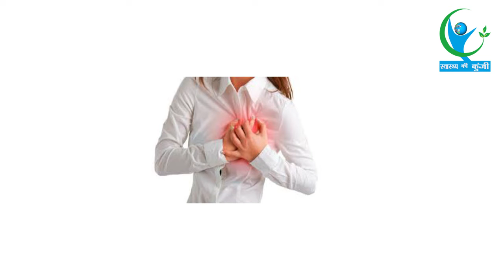पुरुषों से अधिक महिलाएं हो रही है इस गंभीर बीमारी की शिकार, जाने इसके उपाय भी... | Women Health